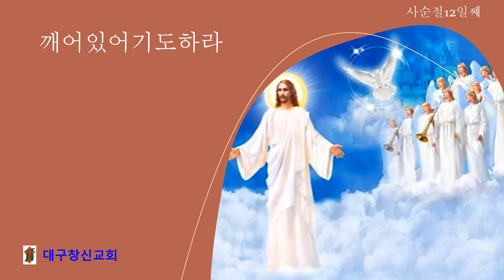youtube video #-5GE0xH4aYI